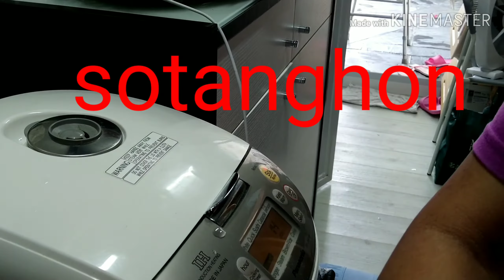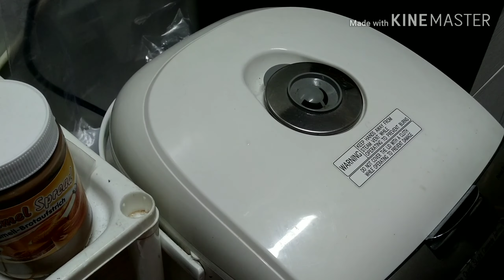Squid with sotanghon ginisa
*squid
*sotanghon
*ginger, tomato, garlic, onion
*sili, oil, soy sauce